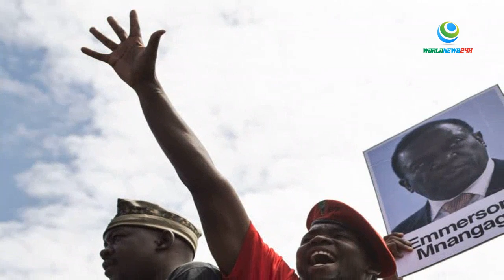‘Mnangagwa is ready to step down ’; Jonathan Moyo {P.2 - full interview}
While it is a general law of politics that coups beget each other, it is possible but very unlikely that Mnangagwa will be toppled by a military coup similar to the one that toppled President Mugabe. It is possible because those inclined to do it know that Sadc and the AU would respond to a military coup in Zimbabwe by suspending the country and giving the military some period within which to restore constitutionality, and that is something which would not be insurmountable or difficult to do.